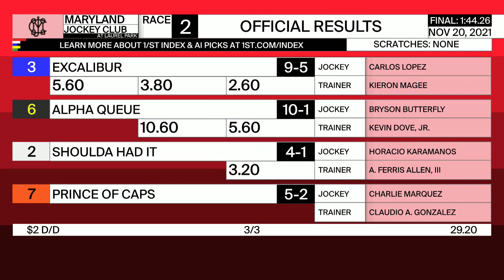Laurel Park 11 20 2021 Race 2